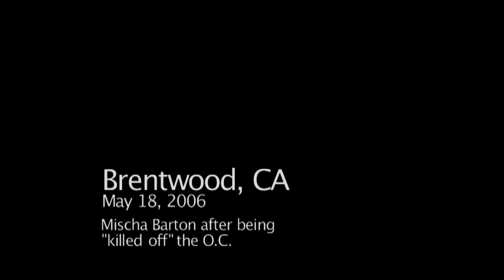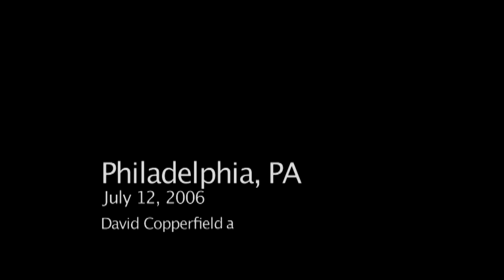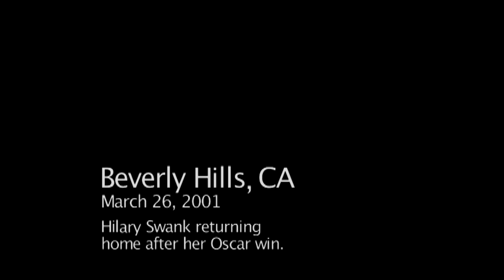Starveillance S01E02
Mischa Barton appears after being killed off on The O.C.. Jennifer Lopez makes her perfume line. Mel Gibson pitches The Passion of the Christ. Madonna rehearses for her tour. David Copperfield and David Blaine meet at a magic convention. Hilary Swank appears after winning the Academy Award for Best Actress.